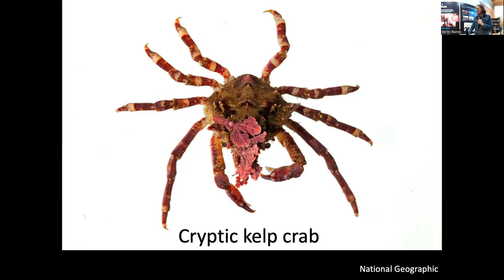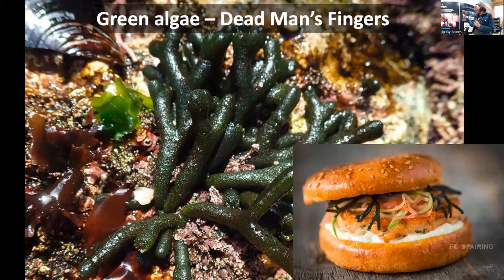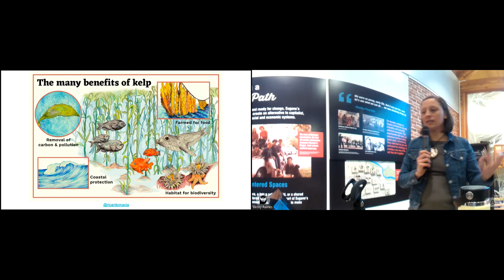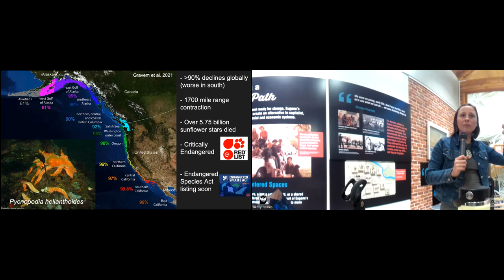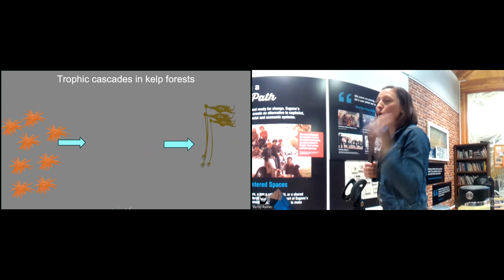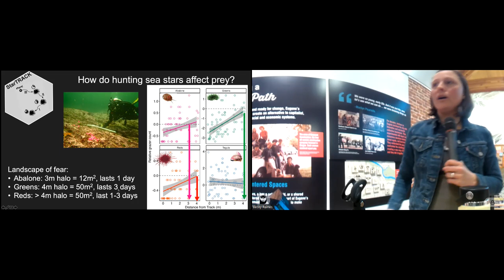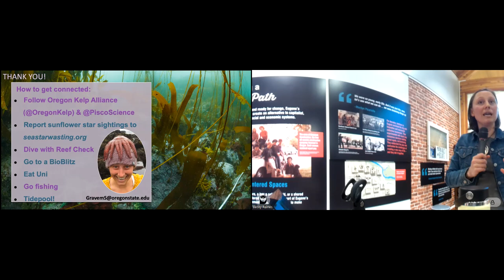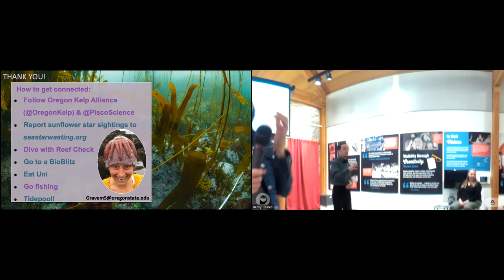Sunflower Sea Stars and the Health of Kelp Forests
Learn about the work scientists on our coast are doing to understand whether the recovery of the sunflower sea star might help the kelp. After sea star wasting disease killed 90% of Oregon's sea star population, sea urchin populations exploded and kelp forests collapsed. Marine ecologist Sarah Gravem shares how she and collaborators from UC Santa Cruz, University of Oregon, and the Oregon Kelp Alliance are testing if sunflower sea stars create a "landscape of fear" that could reduce grazing by urchins and help our kelp forests recover.

Speaker: Sarah Gravem, marine ecologist, Department of Integrative Biology, Oregon State University. Recorded Thursday, February 1, 2024 at the Museum of Natural and Cultural History.

Thumbnail by Sarah Gravem. A sunflower sea star (Pycnopodia helianthoides) attacking and swallowing a green sea urchin (Strongylocentrotus droebachiensis) during a laboratory predation trial in Sitka Sound, Alaska in 2021.